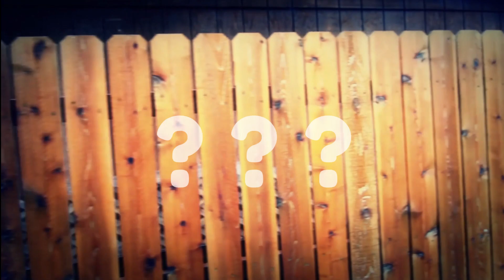Z&W Odc. 1 JAK TO BYWAŁO...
W premierowym odcinku o tym jak to drzewiej bywało opowiadają Władysław Kargul i Kazimierz Pawlak, kresowiacy z Krużewnik i bohaterowie kultowej trylogii.

Tutaj  zdrowy styl życia, dieta, relaks, praca, rozrywka, dobre samopoczucie i humor łączą się w zabawny i niecodzienny sposób.

Czy zdrowy tryb życia musi być poważny i monotematyczny, albo nudny i siermiężny? Niekoniecznie. Na "Zdrowo & Wesoło" znajdziecie ciekawe pomysły na diete, fajną pracę, formy spędzania czasu i przeróżne historie, niekoniecznie z życia wzięte, które (miejmy nadzieję) poprawią humor w ciągu dnia. A wszystko to z przymrużeniem oka, mniejszym lub większym...

Naszym celem jest nie tylko inspiracja do zdrowego życia, ale także dostarczenie rozrywki i pozytywnej energii.

Niniejsze treści mają charakter informacyjny, ale też i rozrywkowy. Zaznaczam, że nie są one poradami, choć mogą stanowić impuls do dalszego samodzielnego ich studiowania i weryfikacji.